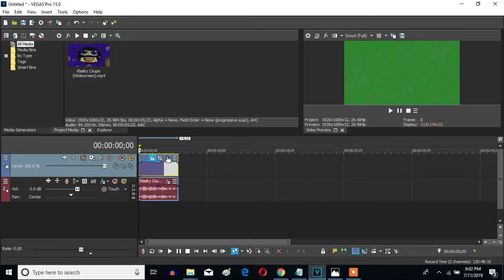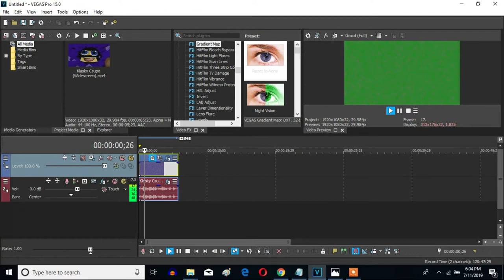How To Make Saxophone Vocoder On Vegas Pro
Fixed on Tuesday, July 11, 2023, 9:40:11 pm 9:40:30 pm

Let's learn how to make Saxophone Vocoder on Vegas Pro.

How To Make Saxophone Vocoder:

(VideoFX)

1st: Swirl - Amount: -0.065

Amount: -0.065

2nd: Pinch/Punch - Maximum Pinch

3rd: Gradient Map - Saxophone Vocoder

0; R: 255, G: 255, B: 255, A: 255 (White)
1; R: 128, G: 128, B: 128, A: 255 (Gray)
2; R:   0, G: 134, B: 255, A: 255
3; R:   0, G:   0, B:   0, A: 255 (Black)
4; R: 255, G: 255, B:   0, A: 255 (Yellow)

(AudioFX)

1st: Effect (Orange Vocoder) - Saxophone Vocoder

Keyboard

White Keys:

5th White Key
7th White Key
9th White Key